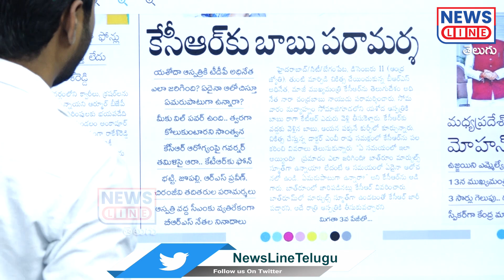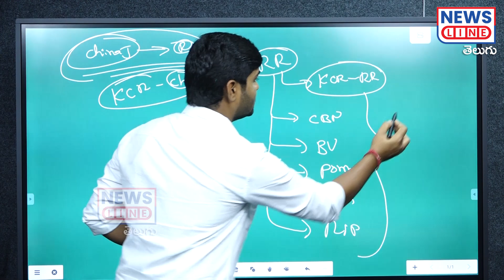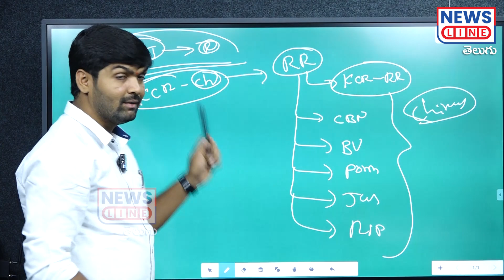కేసీఆర్‌ని చిన్నజీయర్ కలిసిన తర్వాతే.. వీళ్లంత ఎందుకు కలుస్తున్నారు..-Chinnajeer KCR -NewsLineTelugu